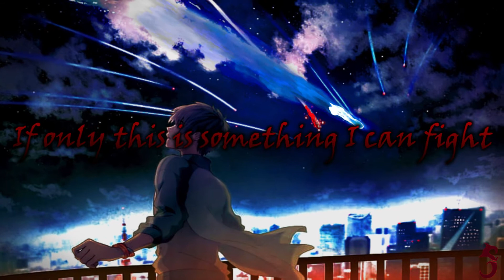Nightcore Start Again Sub Sound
Artist: Sub Sound

Song: Start Again